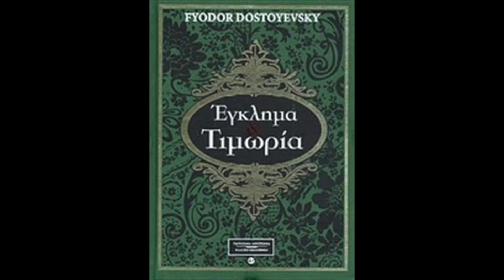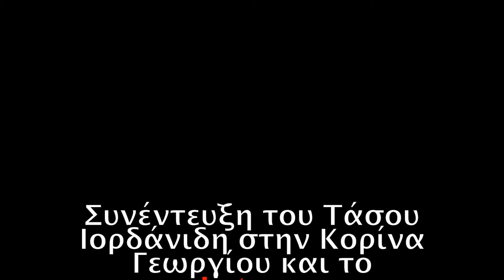Ο Τάσος Ιορδανίδης με ανεβάζει στη σκηνή του Άνεσις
Συνέντευξη του Τάσου Ιορδανίδη στην Κορίνα Γεωργίου και το marketnews.gr